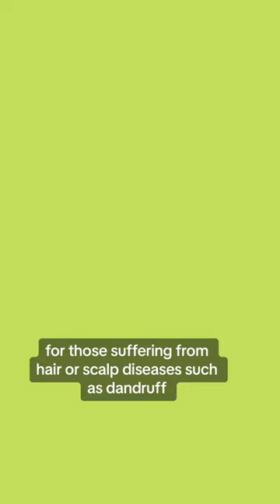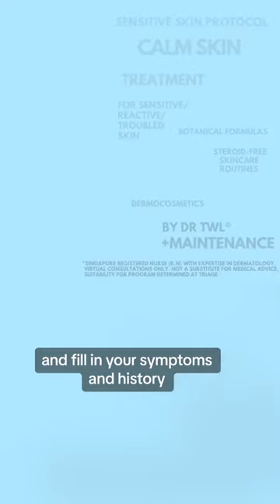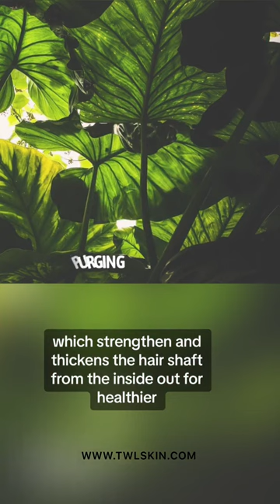Skincare Pharmacy: Dermatologist-Designed Over-the-Counter Treatments of Common Skin & Hair Concerns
At the Dr.TWL Skincare Pharmacy, our dermatologist-designed cosmeceutical treatment protocols have been clinically tested in a dermatology practice over a 7-year period. They are highly streamlined, cost and time-efficient processes, refined for over-the-counter treatment of common skin and hair concerns.

Dr.TWL Skincare Pharmacy is a wholly owned subsidiary of Dr.TWL Dermaceuticals, a EUROISO22716 standard dermocosmetic specialist brand established in the APAC region since 2016. Headquartered in Singapore with manufacturing facilities in Seoul, Dr.TWL Dermaceuticals is regarded as one of the leaders in clinical skincare brands in the region. The R&D for over-the-counter treatments of common skin & hair concerns is led by board-certified dermatologist Dr Teo Wan Lin, whose research on the skin microbiome has been published in top dermatology journals such as the Journal of the American Academy of Dermatology and the International Journal of Dermatology.